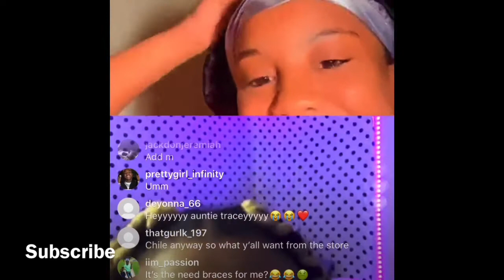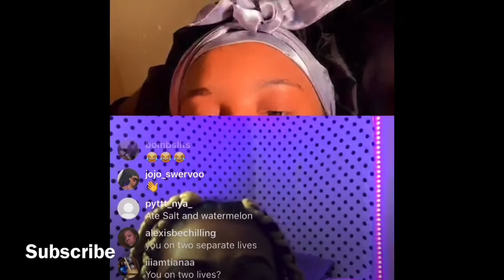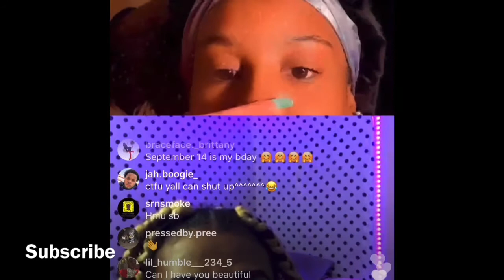Jayna & Treywitda Funny 👀🗣IG Live!!